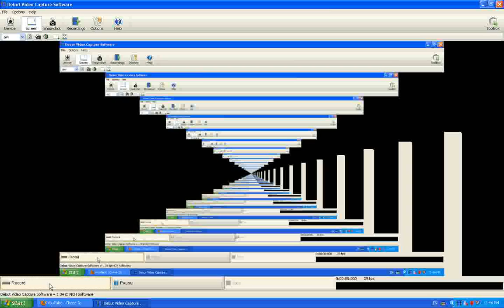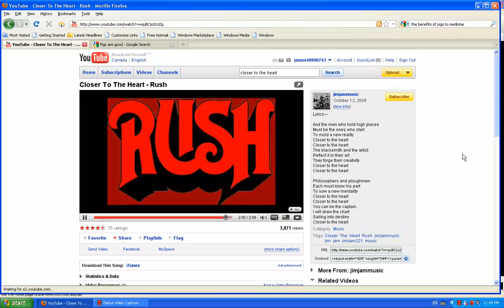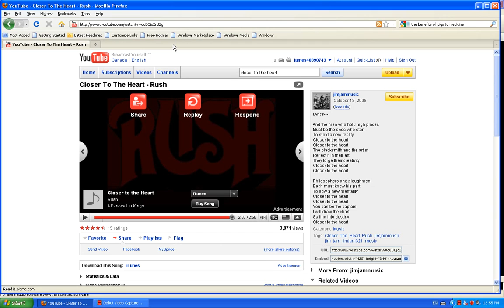Analogy of a ship and faith, closer to the heart of God